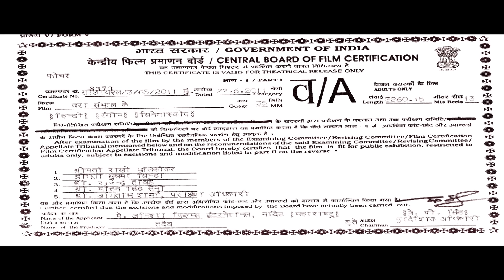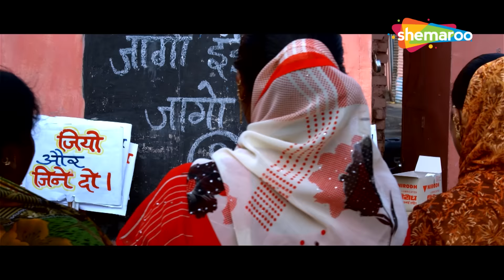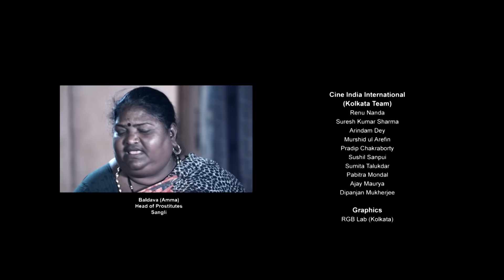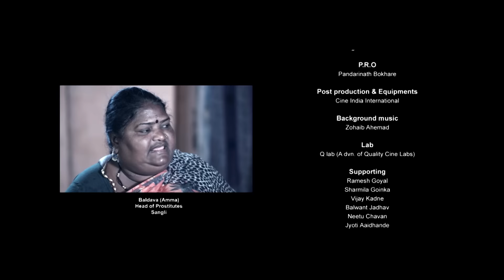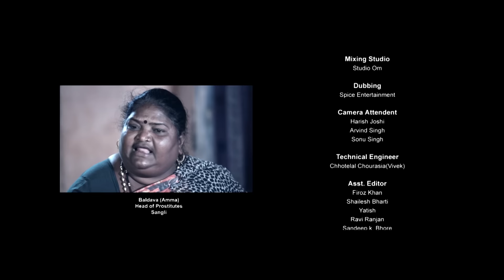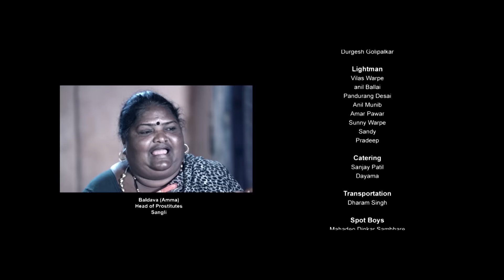Film is based on a life of a prostitute - Zara Sambhal Ke | Yogitta | Eashan Khan | Full Movie